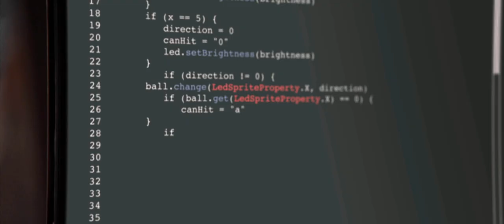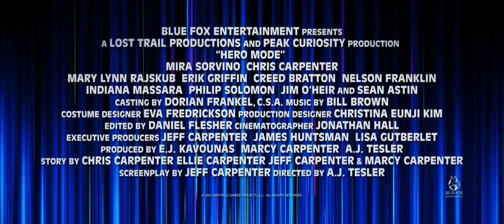Hero Mode Trailer 1 HD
With his family’s indie video game business on the brink of bankruptcy, a teenage coding genius has just 30 days to create the world’s greatest video game.  No pressure.

Starring Mira Sorvino, Sean Astin, Chris Carpenter, Indiana Massara, Mary Lynn Rajskub, Kimia Behpoornia, Phillip Solomon, Monte Markham, Creed Bratton, Jim O’Heir, Nelson Franklin, Erik Griffin, Bobby Lee, Al Madrigal

CREDIT:-
Directed by: A.J. Tesler
Story by Chris, Ellie, Jeff, and Marcy Carpenter
Screenplay by Jeff Carpenter

Family/Comedy - English - 88 minutes - suggested rating PG-13
Distributor: Blue Fox Entertainment
Production Company: Lost Trail Productions, LLCDirected by AJ Tesler
Producers: Marcy Carpenter, E.J. Kavounas, A.J. Tesler
Co-Producer: Pin-Chun Liu
Executive Producer: Jeff Carpernter
Associate Producers: Shea Farrell, Lisa Gollobin, Anthony Gore, David Reid
Director of Photography:  Jonathan Hall
Production Designer: Christina Eunji Kim
Costume Designer: Eva Fredrickson
Edited by Daniel Flesher
Music Supervisor: Jon Kaplan
Sound Design by Brad Whitcanack, Bishop Woodley III
Casting by Dorian Frankel, CSA